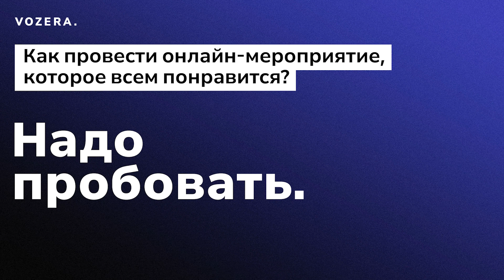Надо пробовать. Выпуск 5. Как провести онлайн-мероприятие, которое всем понравится? (подкаст)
В пятом выпуске подкаста «Надо пробовать» даем подсказки, как сделать онлайн-ивент максимально комфортным, безопасным и полезным для всех, кто в нем участвует. Чем заинтересовать людей, чтобы они пришли на онлайн-мероприятие и были на нем активными? Как снять тревожность черных окошек? Что помогает выстроить доверие? Какие форматы пользуются у беларус_ок большей популярностью?

Своим опытом делятся Вера – менеджерка образовательных инциатив, тренерка неформального образования, амбассадорка движения SheDecides, выступающего за репродуктивные права и телесную автономию для кажд_ой; и Тони Лашден – антивоенн:ая фем-квир-активист:ка, солидер:ка минского подружества «тендер на гендер». Ведущая подкаста – Мария Пархимчик.